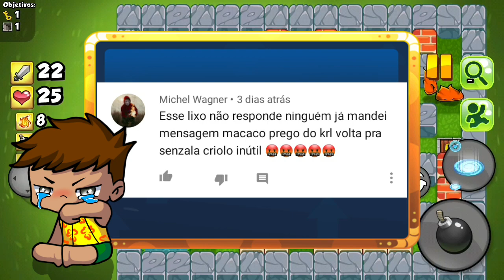HAKAI 23 FOI VÍTIMA DE RACISMO!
Olá bombardeiros! Estaria mentindo se eu falar que estou bem.

FÓRUM OFICIAL BOMBER FRIENDS
(CONTA PERDIDA)
PÁGINA DO FACEBOOK DE BOMBER FRIENDS!
《PARCEIROS》
🔰EDIÇÃO & ANIMAÇÃO🔰
👤DOUG HAKAI

🔰©COPYRIGHT🔰
👥HAKAI 23
📧💬REDES SÓCIAS
👤FACEBOOK DO HAKAI
OFF
👤INSTAGRAM DO HAKAI
OFF
👥PÁGINA OFINAL DO CANAL
OFF